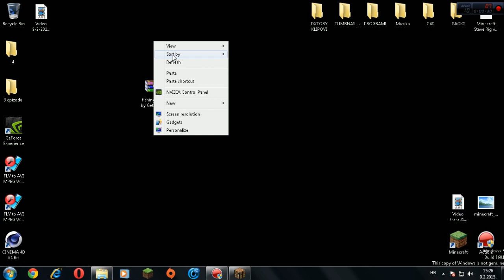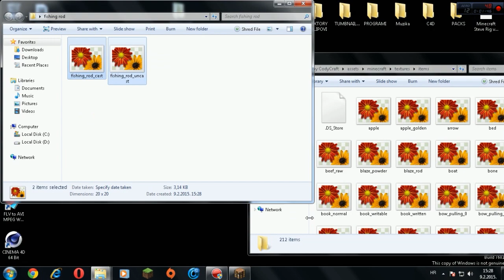Kako popraviti Frod na Minecraft 1.8 verziji By Ammar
I cao ljudi,moje ime je Ammar,i danas sam vam pokazao kako da
popravite frod u 1.8 da izgleda kao u 1.7 :) uzivajte !!

Link:Na facebook stranici !! Na postu novog klipa ! :)

Ako zelis postati dio tima AmmarArmy obavezno se pretplati na kanal,i posjeti facebook stranicu !!

Podaci o meni

Skype:ammar.deronja

Informacije o igri

Koristen mod:Optifine Mod (optifine.net)

Ip:eu.Badlion.net

Skinpack:Na 3.000 subscribera!!

Design

Banner & Logo:Ammar (Me)
Intro Made by:FrazeFx
Tumbnail made:Ammar (Me)

Hvala na gledanju !!